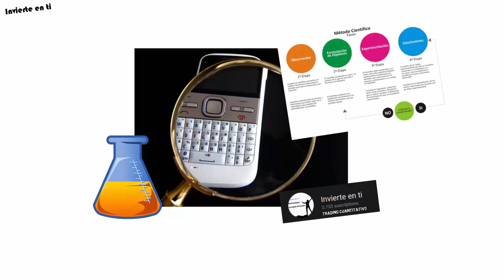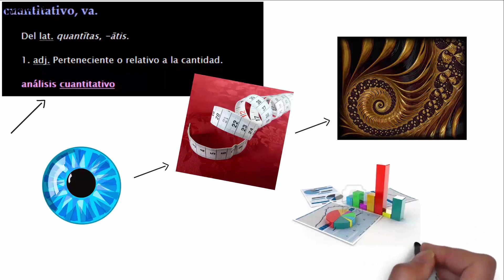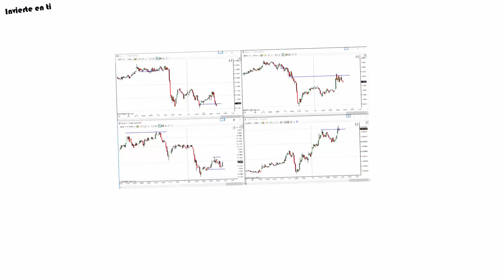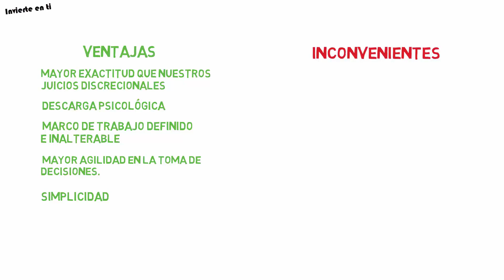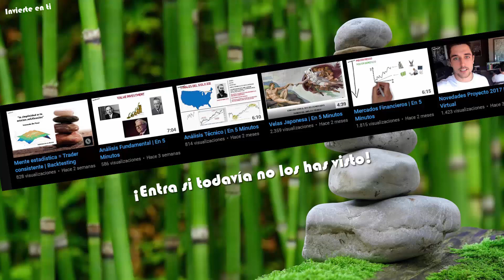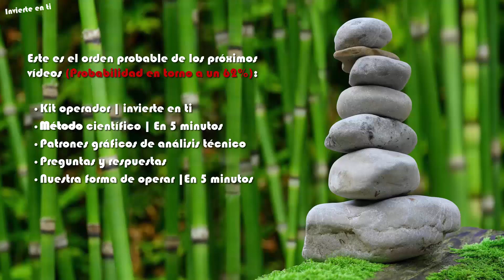Trading Cuantitativo en 5 Minutos | Invierte en Ti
En el vídeo de cinco minutos y pico de hoy, desde invierte en ti daremos nuestra visión sobre lo que es el trading cuantitativo el cual proviene de un análisis cuantitativo aplicado al trading, desde este punto de vista todo se puede analizar, puedes cuantificar la acción del precio, puedes por ejemplo cuantificar la inversión a largo plazo y el trading intradía.

En esta sección analizaremos las diferentes formas conocidas de enfrentarnos a los mercados financieros, de modo que si queréis alguna no tenéis más que decírnoslo.

¡Un abrazo y mucho éxito inversores!